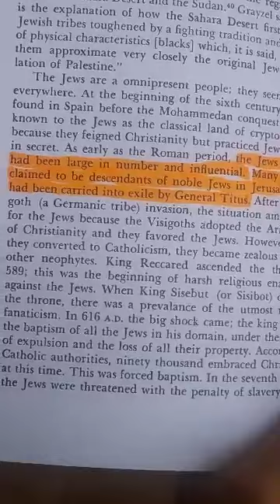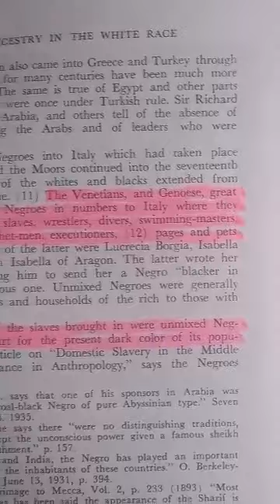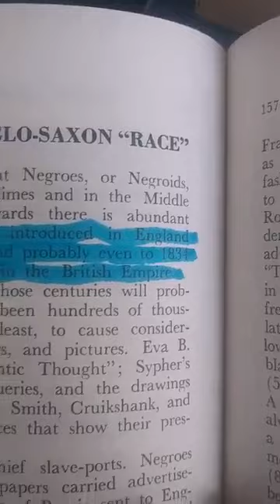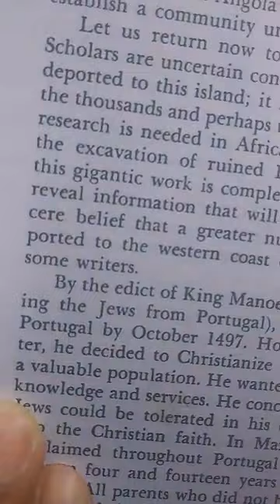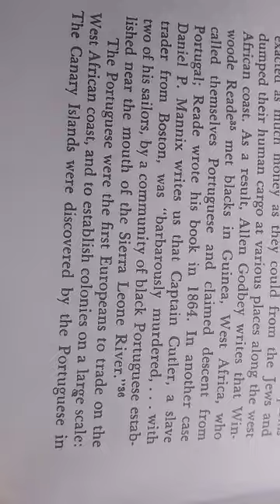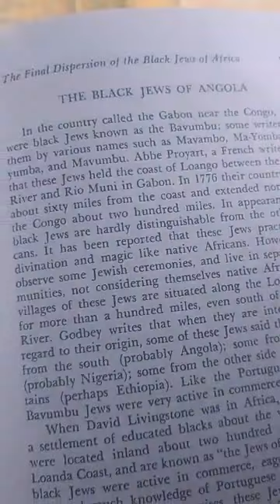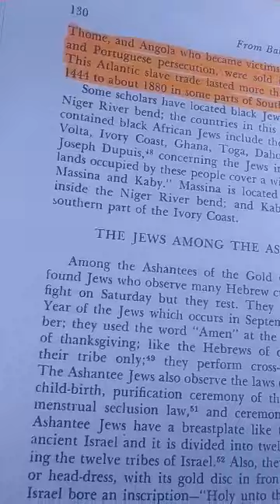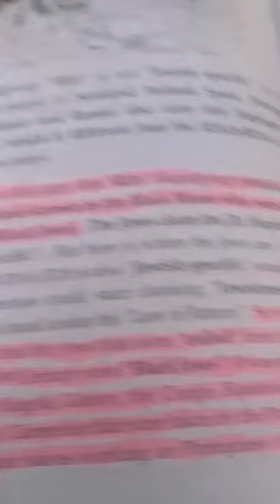The Lost Identity of the Black Sephardic Jews Pt.2 !!!!